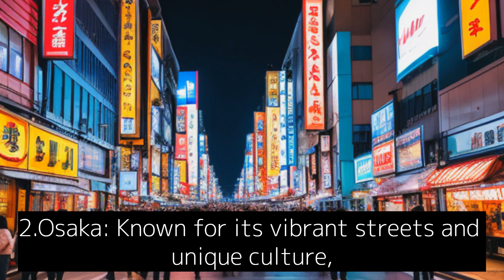Top 10 Tourist Attractions in Japan! japan ramen fuji japan trip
"Welcome to Japan! Or are you planning a trip to Japan? Looking forward to it with excitement!"
PR広告あり

Top 10 Tourist Attractions in Japan! I apologize for my personal opinion

京都
大阪
沖縄
北海道
奈良
広島
富士山 Mount Fuji
日光
箱根

"Unique Japanese boyfriend!"